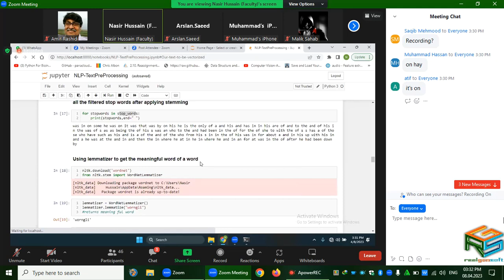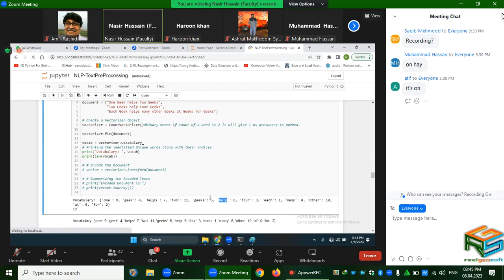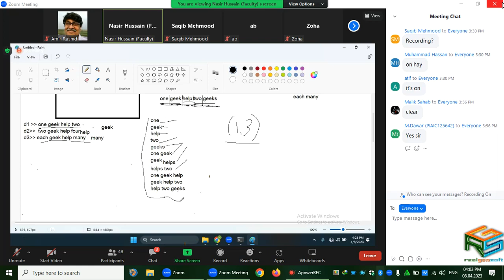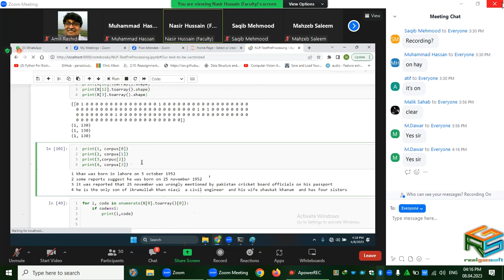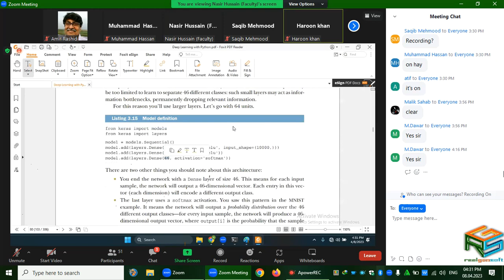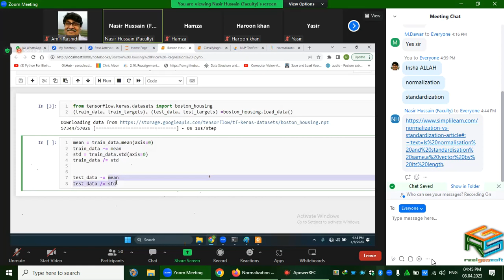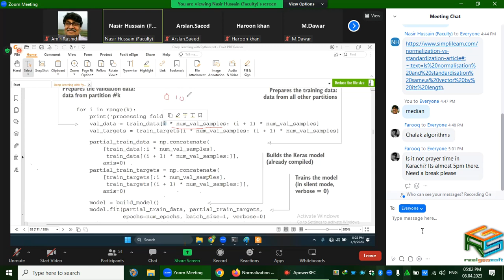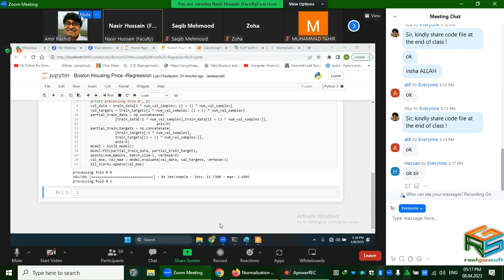PIAIC AIC Q2 Batch 36/37 Lecture 13 Deep Learning 20230408 Nasir Hussain